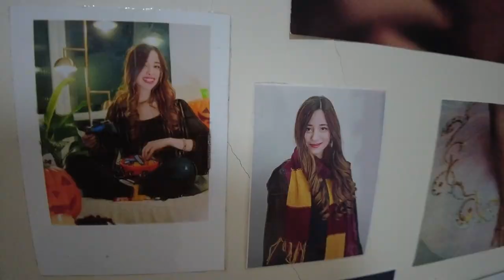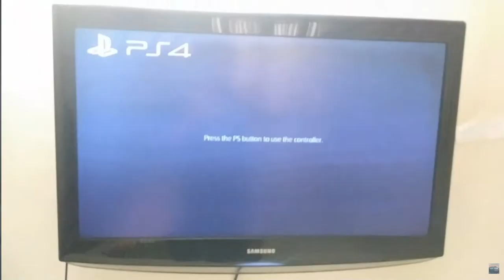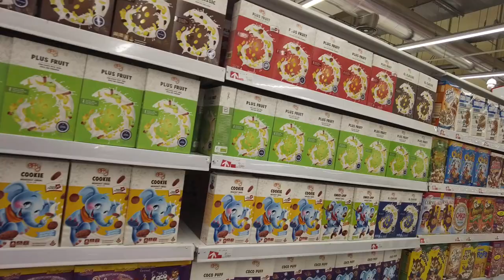بلاخره خونه گرفتم و مستقل شدم😱🤩🔥 باورم نمیشه✨🥲♥️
رفقا تو این ویدیو میریم برای رونمایی از خونه جدیدم👌 برید ببینید امیدوارم حالشو ببرید 😍😍💙❤️